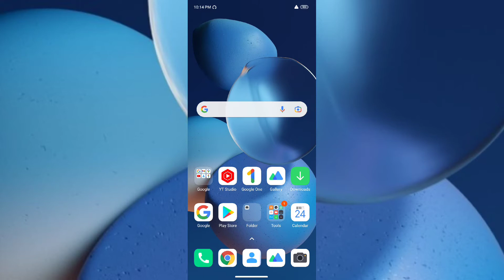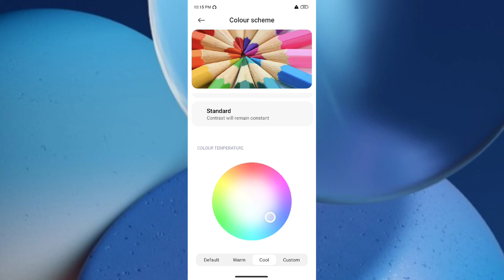Xiaomi 11i & 11i Hypercharge Screen colour change setting How to change